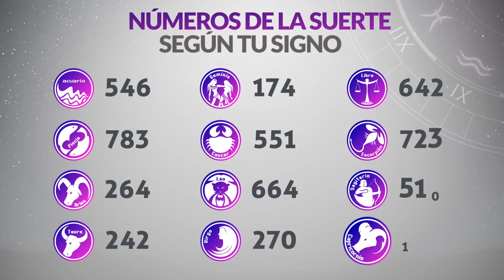Resultados Lotería de CUNDINAMARCA Lunes 10 de Abril de 2023 | PREMIO MAYOR 😱💰🚨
Resultado de la loteria de Cundinamarca Lunes 10 de Abril de 2023
Loteria de Cundinamarca 10 de Abril
Premio mayor Loteria de Cundinamarca 10 de Abril
Resultado de la loteria de Cundinamarca diez de abril
resultados gana
loterias gana
cundinamarca chance
chance cundinamarca
cundinamarca noche
cundinamarca lotería
loteria cundinamarca
resultado cundinamarca
cundinamarca sorteo
lotería de cundinamarca gana
sorteo 4491 loteria de cundinamarca
loteria de cundinamarca y tolima ayer
lotería de cundinamarca en vivo
lotería de cundinamarca resultados recientes
que cayo anoche cundinamarca
resultado lotería de cundinamarca de hoy
loteria de hoy lunes cundinamarca
resultado dela lotería de cundinamarca de anoche
resultado de lotería de cundinamarca hoy
resultado de chance cundinamarca
ultimo sorteo de loteria cundinamarca
la lotería de cundinamarca de anoche
cundinamarca loteria resultado
cayó la lotería de cundinamarca
resultados chance cundinamarca
resultados gana
loterias gana
invierte